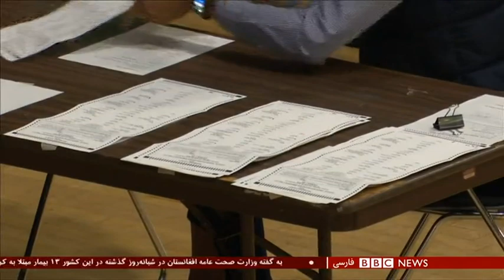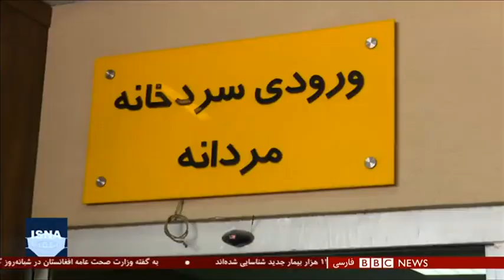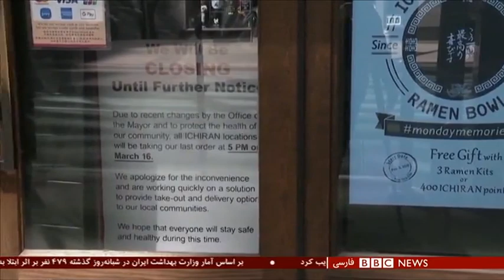اخبار ساعت شش عصر- جمعه ۳۰ آبان